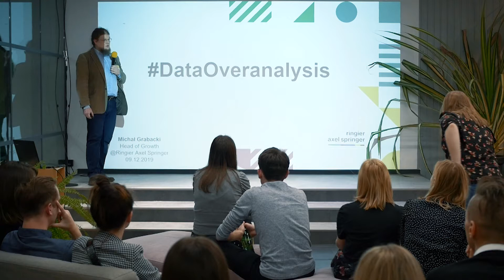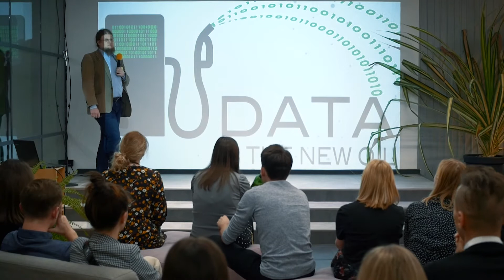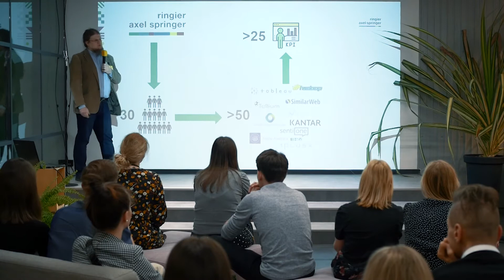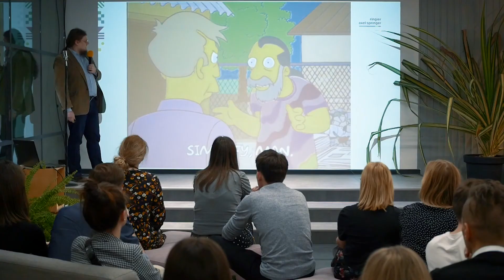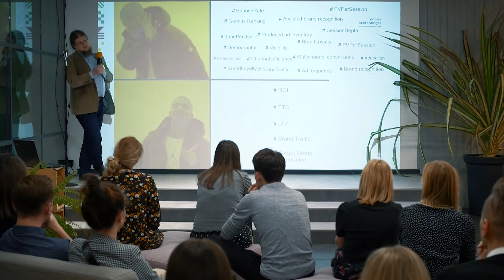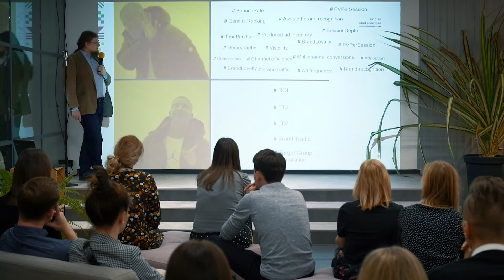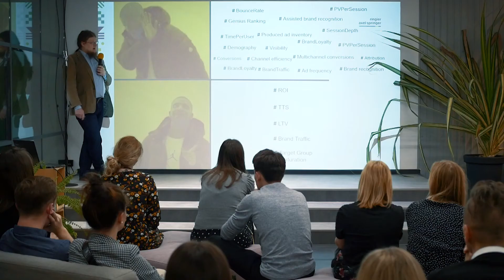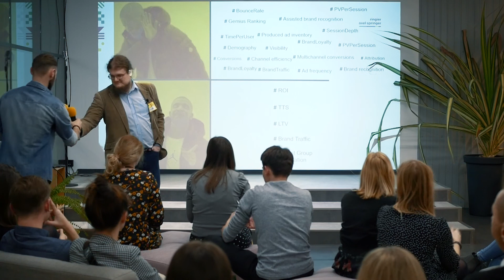Jak analizować, żeby nie przeanalizować?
Do każdego zagadnienia, należy podejść jak do odosobnionego przypadku, ale danych i analizy nigdy za dużo, prawda? Niekoniecznie...
Są momenty, w których problem może zostać nadmiernie przeanalizowany, a ilość danych nieadekwatnie duża. Jak to możliwe?